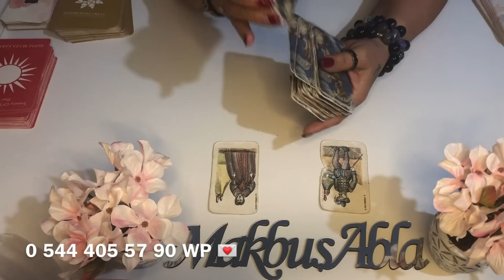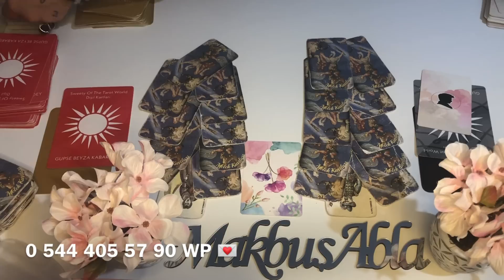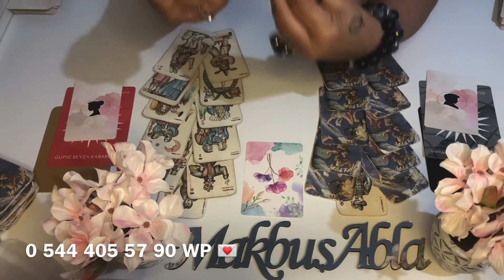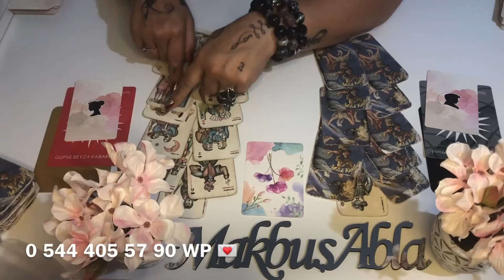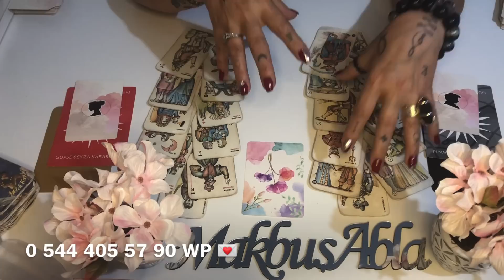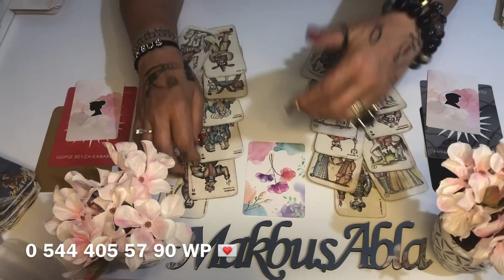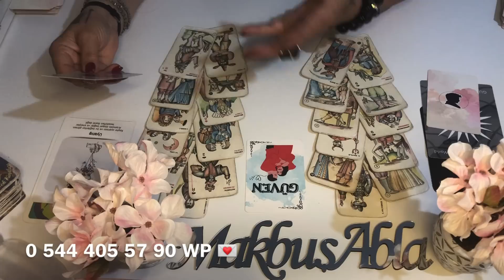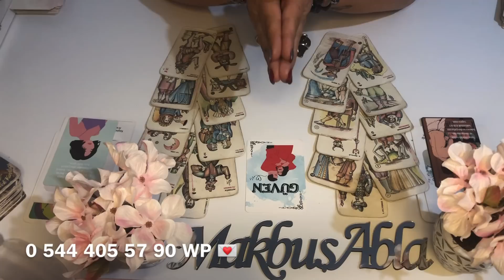19-25 Haziran beklenmeyenler💜eril💙dişil❤️